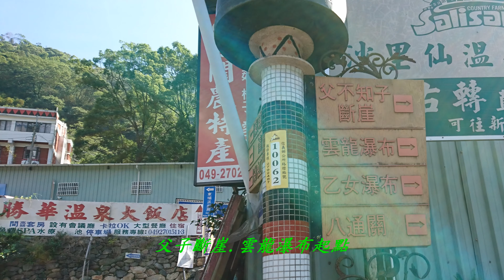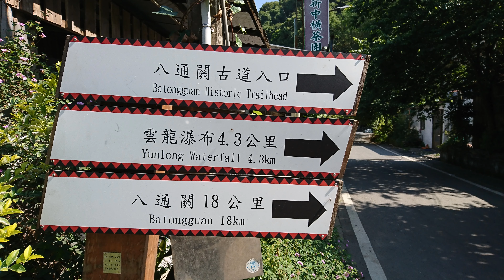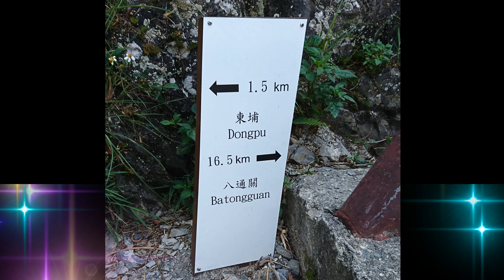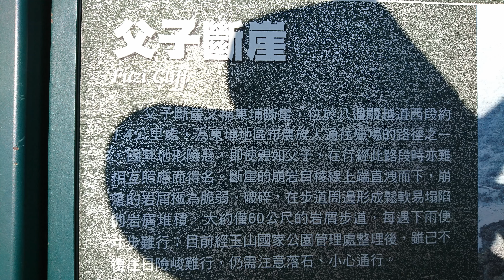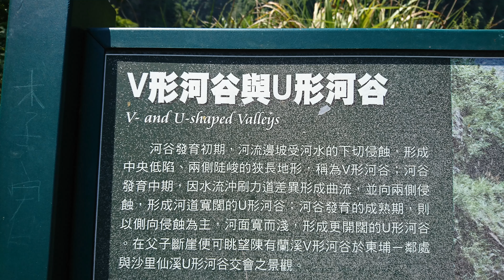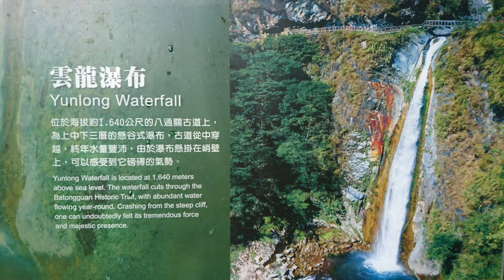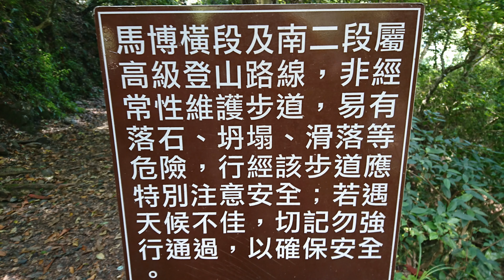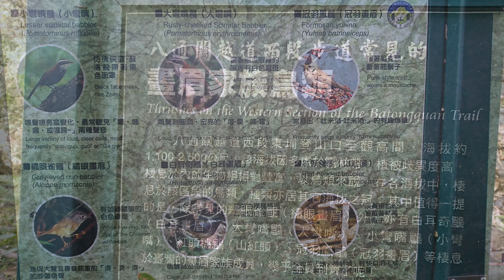東埔溫泉遊記4K